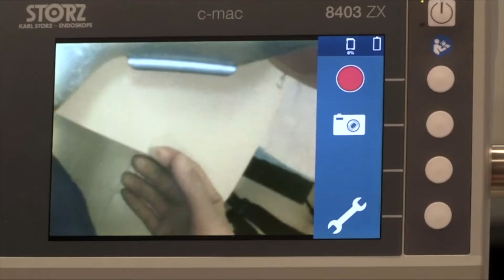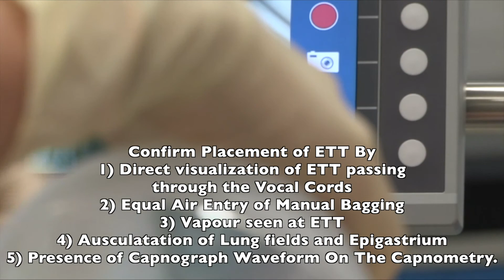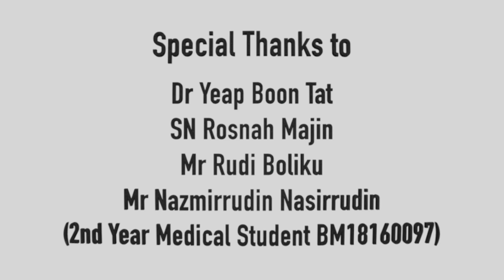Laryngoscopy and Intubation Made Easy For OSCE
This is an educational video for all medical and nursing students to learn about the process of performing a safe tracheal intubation on patients in the operating theatre (OT). On top of that, we highlight on how to ensure patients' safety in the OT. This video describes the step by step approaches in preparing a patient for anaesthesia.